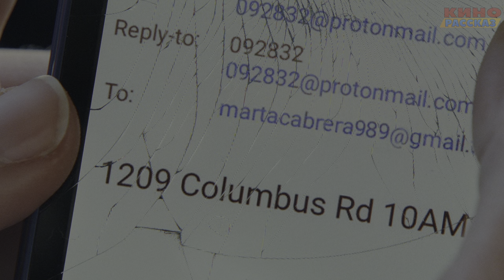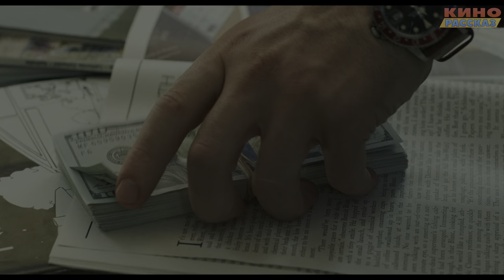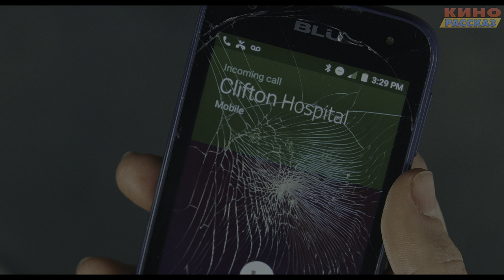Семья богачей пристает к девушке, получившей все их богатство | Краткий пересказ фильма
В богатом доме, полном людей, готовых перегрызть друг другу глотку, находят труп хозяина дома. Под подозрением все, и только медсестра знает, что это она накосячила. Удастся ли всемирно известному детективу, нанятому анонимным заказчиком, найти настоящего убийцу?

Текст читал Юрий Хома.